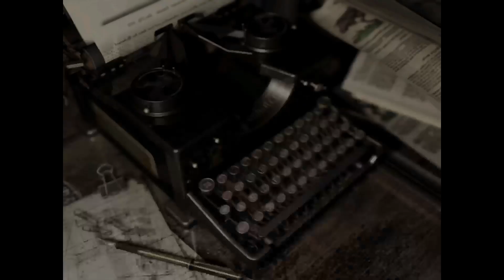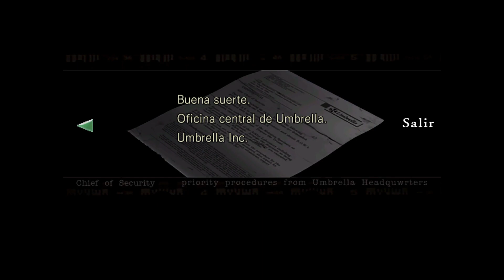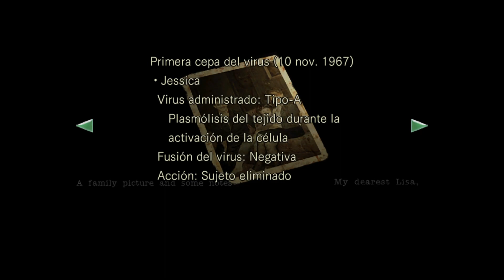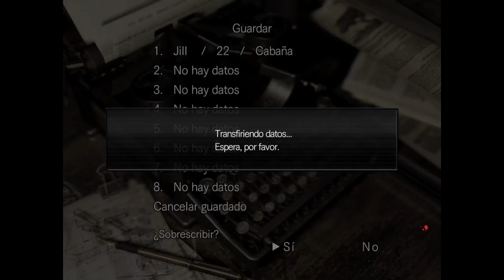SAGA RE: RE1 CAP. 13 LA CASA DE LISA TREVOR